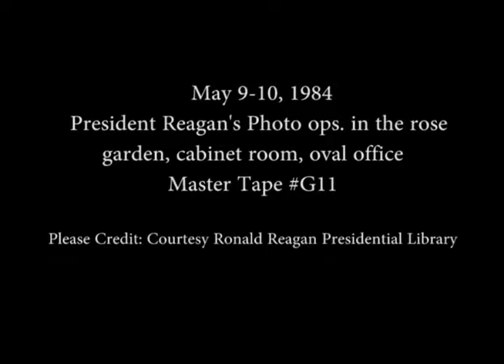President Reagan’s Photo Ops in the Rose Garden, Cabinet Room and Oval Office on May 9-10, 1984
Full Title: President Reagan’s Photo Opportunities in the Rose Garden, Cabinet Room and Oval Office on May 9-10, 1984. President Reagan Meeting President Quett K. J. Masire of Botswana in the Rose Garden on May 9, 1984. President Reagan Meeting Observers of the Elections in El Salvador in the Cabinet Room on May 9, 1984. President Reagan Meeting Congressmen Marvin Leath of Texas and Beryl Anthony Jr. of Arkansas in the Oval Office on May 9, 1984. President Reagan Meeting Senator John Tower in the Oval Office on May 9, 1984. President Reagan attending the Enrico Fermi Award Ceremony in the Oval Office on May 10, 1984

Transcript: N/A

Production Date: 5/9-10/1984

Access Restriction(s):Unrestricted
Use Restriction(s):Unrestricted